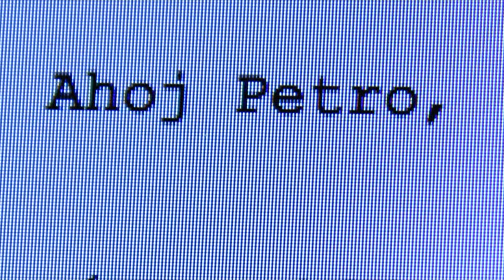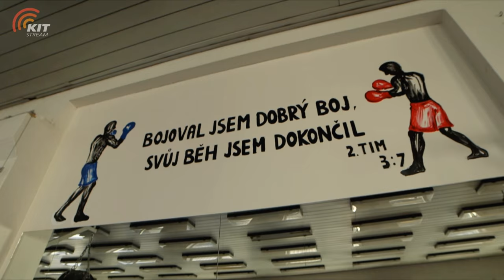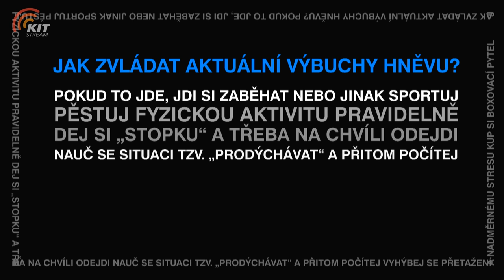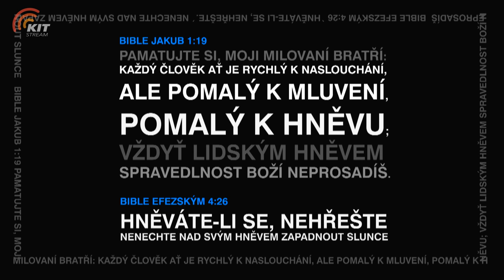AHOJ PETRO S01/E03 Nezvládám hněv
Petra odpovídá na dotazy Vás - diváků, tentokrát na téma nezvládnutého hněvu.

pozn.: hlavní postavy vystupující v tomto filmu jsou herci a nejsou nijak spojeni s daným příběhem, ankety byly natočeny s náhodnými kolemjdoucími